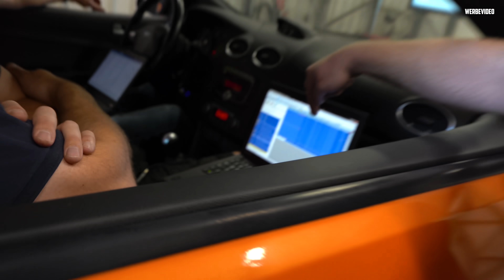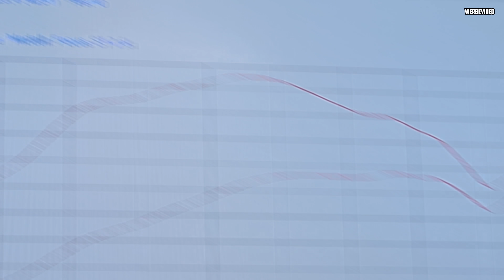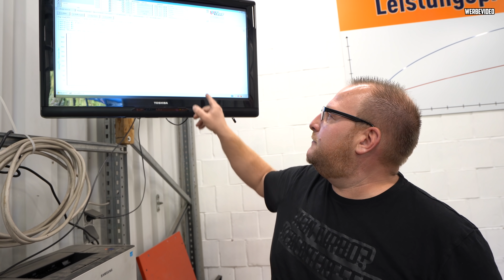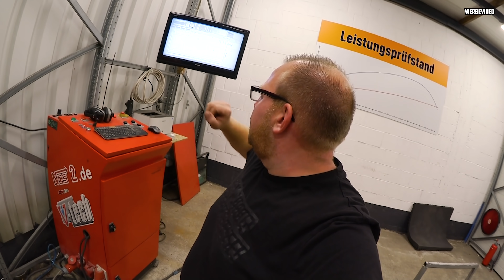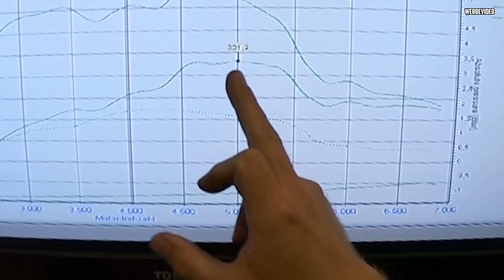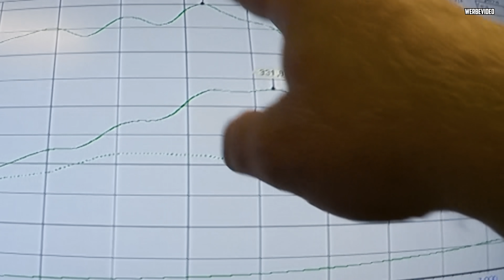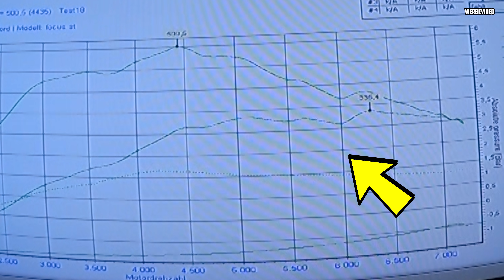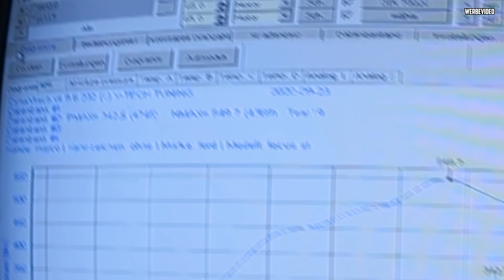Probleme beim ABSTIMMEN! - Ford Focus ST 5Zyl TURBO! - Da müsste mehr gehen!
Heute kümmern wir uns um die neue Software für unseren Ford Focus ST! :D